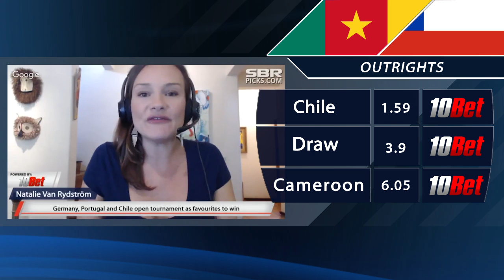Cameroon vs Chile 18.06.17 | Confederations Cup | Match Predictions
Natalie Rydstrom and guests Alex @Need4Tips and Big Man on Campus @JeffNadu break down the Confederations Cup 2017 Russia group match Cameroon vs Chile playing on Sunday 18th June 2017.

Automated Video Transcription:

Cameroon vs Chile now from Group C Chile
1.59 draw 3.9 cameroon 6.05 all those
odds with ten bet so you've got Group B
favorite possible to win the tournament
there we did do a futures and earlier on
in the week there actually was a
favorite of ours and they are playing
Cameroon a dark horse in the competition
Martin I'm going to start with you this
time what are you going for thank you
very much this is actually probably one
of my least imaginative exper straight
Chile win I can't argue with it here
Cameroon or a decent side they're very
well organized but I just can't see them
being a high-energy Chile team with
Arturo Vidal patrolling the midfield and
Alexis Sanchez just the dynamite run I
don't think we'll see a particularly
high scoring game but I do think Chile
will win it so straight Chile win for me
yeah I am worried about the kind ofwhat
cameroon sort of brings the table here
and Alex I knew that you that was sort
of one of the words you were using sort
of being a dark force there not to
underestimate underestimate Cameroon do
you think Chile will get the job done or
is urn of the best that we should look
at yeah I think the Chile will get the
job done
Cameroon is a really decent team they
were the surprised winners of the
African Cup of Nations back in February
I think that they're coming in Russia to
play their chance the only thing that I
am not so sure about is when an African
team is going away from their continent
and playing a tournament outside the
African continent they are not as good
as they are when playing they're playing
African teams so I think that the Chile
will get the job done
Chile with a great field with a lot of
talent as Marty said they have Alexis
Sanchez that he can solve imagine it on
his own and also Arturo Vidal from
Bayern Munich but also other important
player so my best pick of this matches
kela with a minus 0.75 on the Asian
Handicap at one point 85 all right here
expecting